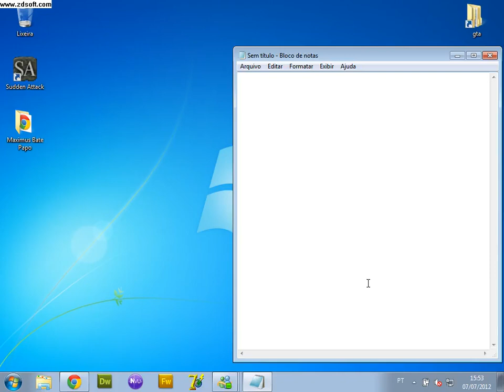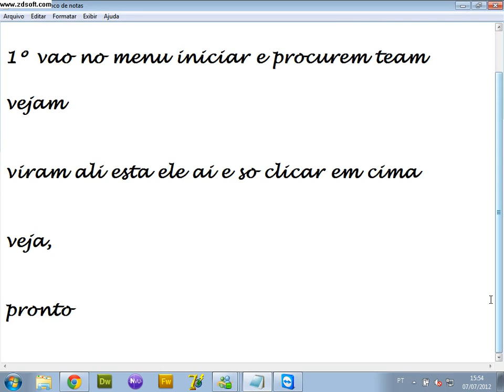Como abrir team